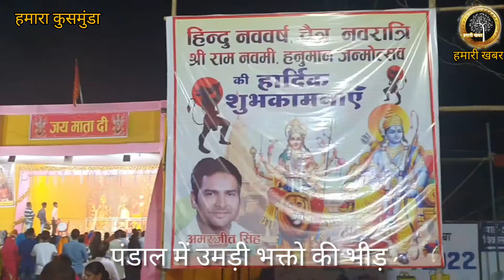विकास नगर कुसमुंडा में विराजी माँ दुर्गा, मेले का भी हो रहा आयोजन.....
चेत्र नवरात्रि है मुख्य नवरात्रि है - भरत महराज, कुसमुंडा में विराजी माँ दुर्गा, भव्य स्वरूप क़े नौ दिन होती है विशेष पूजा अर्चना, कोरोना काल क़े बाद मेले का भी हो रहा आयोजन.

कोरबा - जिले के कुसमुंडा क्षेत्र अंतर्गत विकासनगर दुर्गा पंडाल में चैत्र नवरात्रि के अवसर पर मां दुर्गा के भव्य स्वरूप की विशेष स्थापना की गई है, सुंदर से पंडाल में मां दुर्गा सहित गणेश लक्ष्मी व कार्तिकेय की प्रतिमा स्थापित की गई है, चित्र नवरात्र के पहले दिन से लेकर पूरे 9 दिन संपूर्ण विधि विधान से यहां सुबह व शाम पूजा आरती की जा रही है, हर वर्ष की भांति इस वर्ष भी कोरबा शहर से पधारे महाराज भरत तिवारी जी के द्वारा यह विशेष पूजा अर्चना की जा रही है। कुसमुंडा क्षेत्र के पार्षद व एमआईसी सदस्य के विशेष सहयोग एवं शारदीय नवरात्रि की भांति ही चैत्र नवरात्र में क्षेत्र के लिए भक्तिमय वातावरण माहौल बनाने के लिए यह संपूर्ण व्यवस्था की गई है, बीते 2 वर्ष कुरमा कॉल को अगर छोड़ दें तो लगातार या सातवां वर्ष है जिसमें क्षेत्र नवरात्र में मां दुर्गा की प्रतिमा की पूजा अर्चना की जा रही है। कोरबा जिले में या अपनी तरह का पहला वातावरण है जिसमें शारदीय  नवरात्रि की भांति ही चैत्र नवरात्र में मां दुर्गा का पंडाल भव्य पंडाल बनाया जाता है,माँ दुर्गा विरजमान होती है और नौ दिन पूजा अर्चना की जाती है। जिले में कोरोना संक्रमण ke आंकड़े शून्य होते ही सभी पाबंदियां  लगभग हट चुकी है, ऐसे में अपने क्षेत्र वासियों के लिए पार्षद द्वारा मेले का भी आयोजन किया जा रहा है, इस मेले में छोटे बच्चों से लेकर हर आयु वर्ग के लिए झूले की व्यवस्था की गई है, बच्चों के लिए छोटे झूले व वाटर बोट लगाया गया है, युवाओं के लिए डांसिंग झूले एवं नाव झूले लगाए गए है, पूरे परिवार के लिए रेलगाड़ी भी इस मेले में देखने को मिल रही है, बच्चों के खिलौनों से लेकर आकर्षक साज-सज्जा के सामान, विभिन्न तरह के व्यंजनों की दुकानें भी इस मेले में सम्मिलित है। क्षेत्रवासी एक और जहां मां दुर्गा के पंडाल में पहुंचकर अपनी हाजिरी लगा रहे हैं, वही आरती के बाद मेले का भी आनंद उठा रहे हैं। 9 दिन चलने वाले इस धार्मिक आयोजन में पूरा विकासनगर अति उत्साहित और आनंदित है।